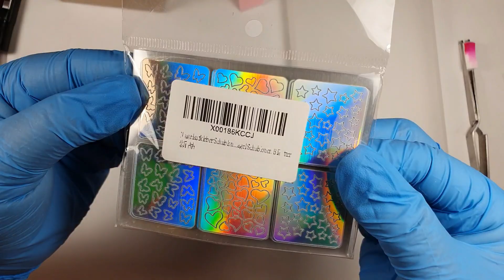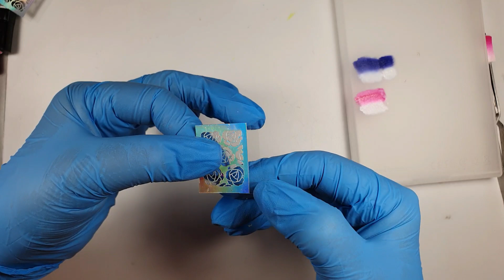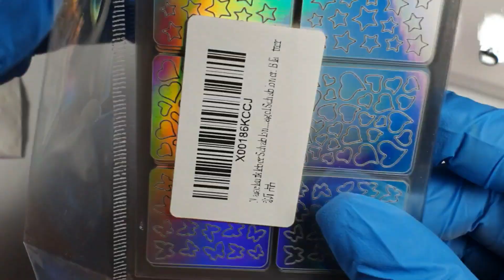Sfumature perfette con aeropuffing ❤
Facile, pratica e veloce ❤

promo_moyra20

se volete seguirmi sul mio gruppo  Facebook WIKINAILS

ci sono molte dirette e contenuti interessanti ,vi aspetto 😘